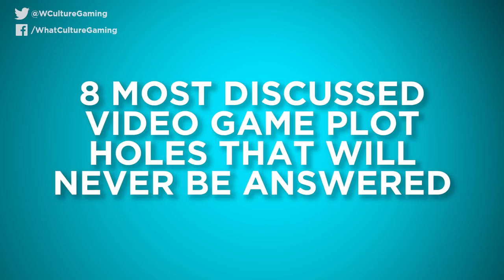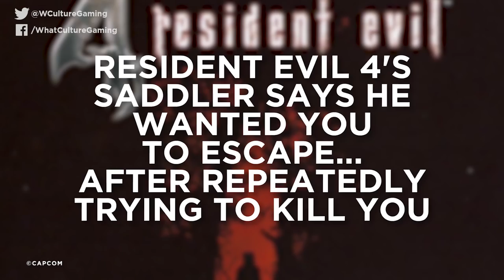8 Most Discussed Video Game Plot Holes That Will Never Be Answered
Spoilers for all entries in this list. Here's when they appear:

01:09 / 02:16 - Call of Duty: Modern Warfare 2
02:16 / 03:10 - Red Dead Redemption
03:10 / 04:09 - Uncharted 4
04:09 / 05:02 - Heavy Rain
05:02 / 05:50 - Resident Evil 4
05:50 / 06:53 - Bioshock
06:53 / 07:52 - Mass Effect 3
07:52 / 08:42 - Crysis 1 & 2.